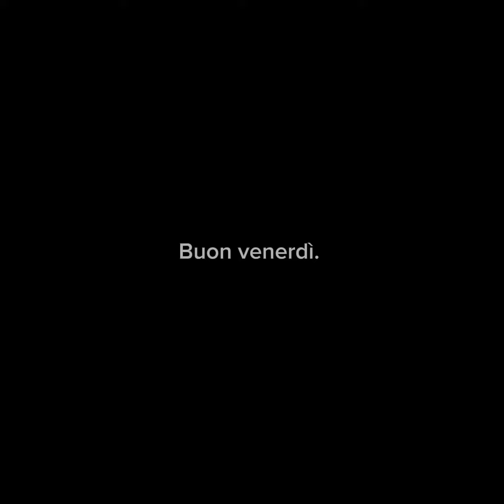Il congresso omeopatico di Italia Viva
Tira una brutta aria a Italia Viva in previsione del prossimo congresso. Anzi, a ben vedere sulla natura di Italia Viva pesano i giudizi di Ettore Rosato, ex coordinatore nazionale del partito di Renzi, e Elena Bonetti, ex ministra per le pari opportunità e la famiglia nei governi Conte II e Draghi. Entrambi da giorni si lamentano perché hanno scoperto che Matto Renzi è uno che pensa solo a se stesso e ha uno stuolo di profili sui social che vivono solo per delegittimare i nemici.
Ma Italia Viva è anche alle porte del suo primo congresso nazionale. Candidati? L’attuale presidente Matteo Renzi è al momento l’unico candidato per la guida del partito. La lista dei candidati a livello locale è stata pubblicata l’11 ottobre dopo che la Commissione nazionale per il congresso di Italia Viva ha verificato la validità delle candidature per la presidenza dei coordinamenti territoriali del partito. I coordinamenti territoriali rappresentano le sezioni locali di Italia Viva e coordinano l’attività sul territorio degli iscritti, dei simpatizzanti e dei comitati. I comitati sono un altro organo di Italia Viva e sono creati dagli iscritti sulla base di singoli temi. In base alle verifiche di Pagella Politica, i coordinamenti regionali, provinciali e comunali di Italia Viva chiamati al voto domenica per eleggere il loro presidente sono 143, per un totale di 182 candidati. In 109 coordinamenti territoriali, circa il 77 per cento, c’è solo un candidato alla carica di presidente. In altri 29 coordinamenti ci sono due candidati, mentre cinque coordinamenti avranno tre candidati.
Un partito che è il barboncino del suo proprietario. Stupisce? Ma va.